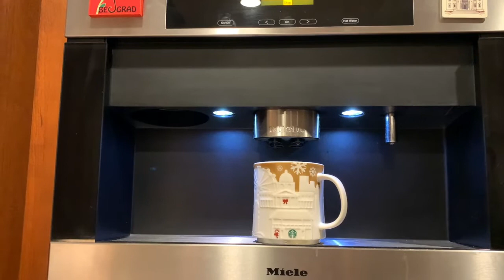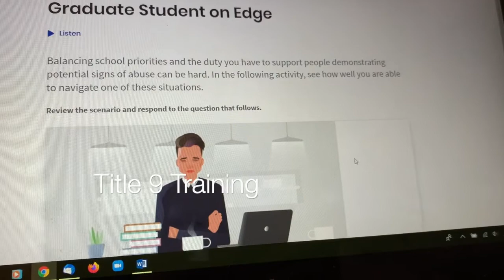Whisky and Wool | Vlogmas Day 4 | 2020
I'm on Ravelry as Whiskyandwool

Definitely more relaxed today! I participated in Knit and Escape, 2020 again. Christmas cookies and my niece makes an appearance. There's plenty of Mr. Meow, and less talking from me, lol! Be sure to mention your own favorite Vlogmas channels. I said a few but then thought of few more I watch regularly, haha!
I mention Stranded Dyeworks, A Homespun House, Arne and Carlos, and Stressknits. I've also been watching By the Lakeside, Brooklyn Knitfolk, and Skeindeer. There's so many more!

& Home for the Holidays, by Chris Haugen
Patterns:
Pink Velvet by Andrea Mowry
Advents:
Stressknits 7 day advent
Les Petite Potions Fibre 25 day and 12 day
Premium Whisky Calendar from Spirits of the World
Knit and Escape, Virtual Fiber Festival, 2020